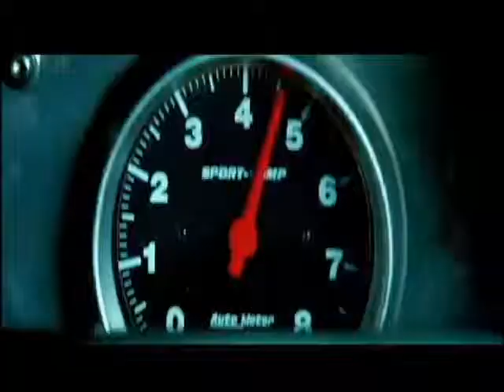CINEMA CABLE NOTICIAS- RUIDO ROSA-MANOLO CARDONA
SEGUNDA PARTE DEL PROGRAMA CON ROBERTO FLORES Y SU FILME RUIDO ROSA Y ENTREVISTA A MANOLO CARDONA.